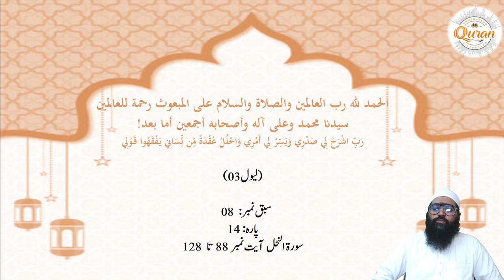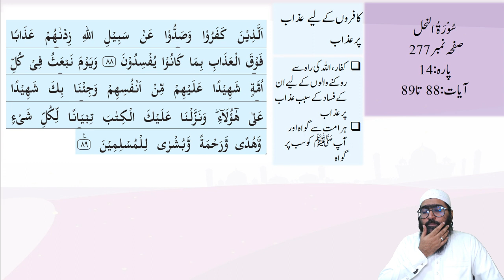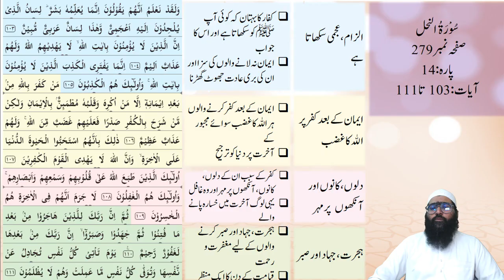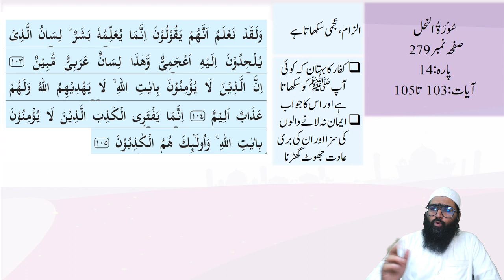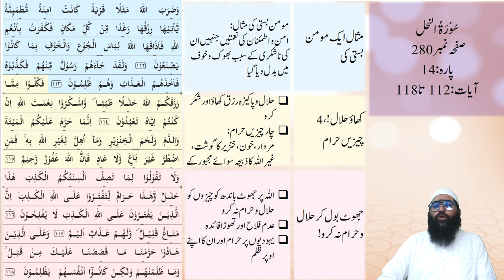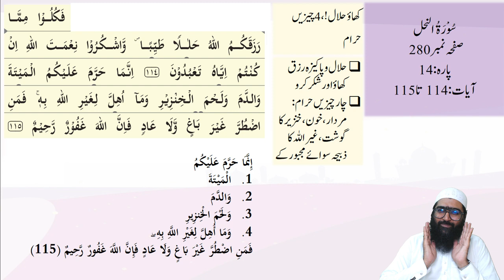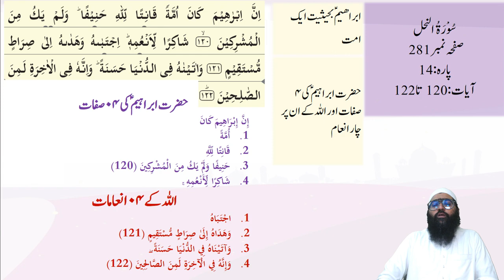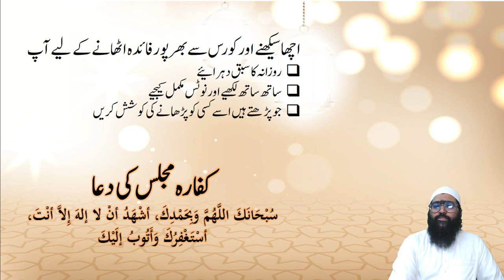UQ Beginning To End | Level 3 | Para 14 Page No 16 To 20 | Lesson 8 | Shaikh Nasrullah KHalid